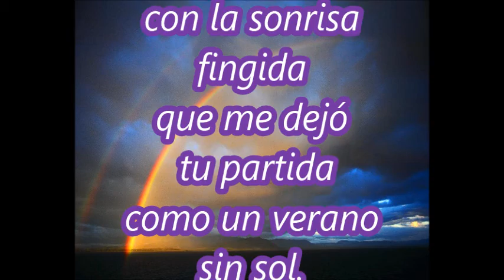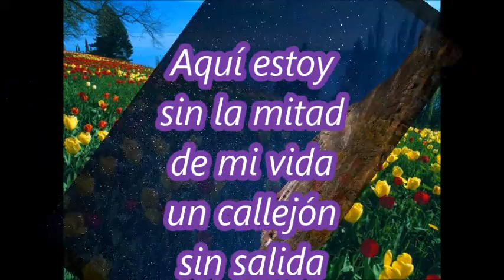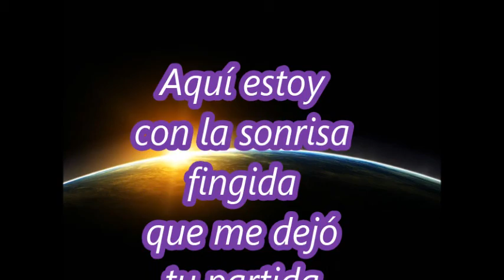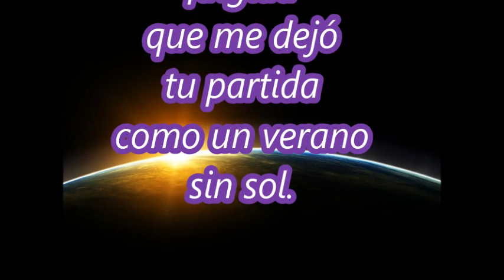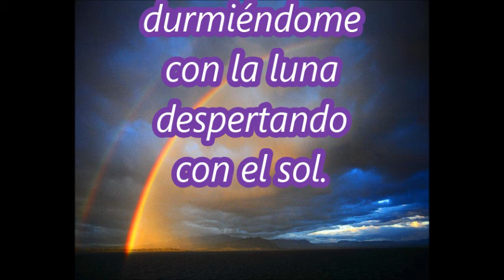DURMIENDO CON LA LUNA (LETRA)